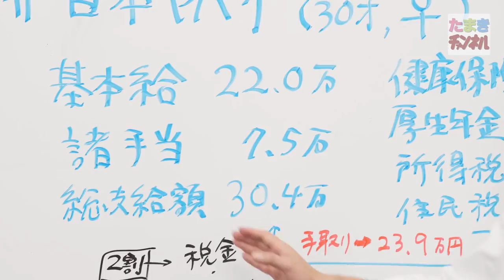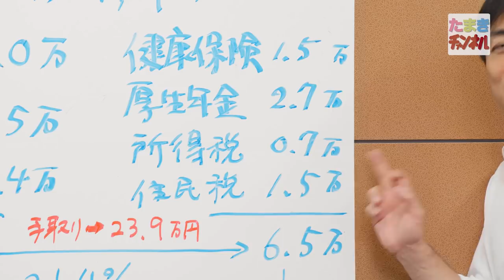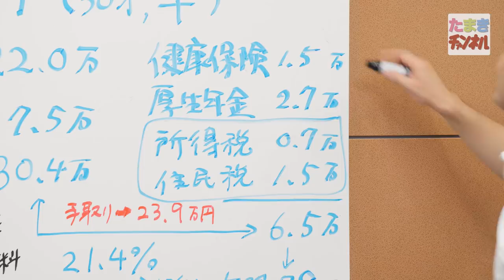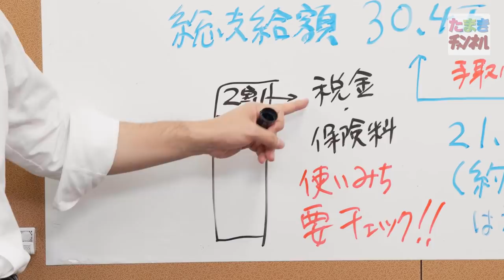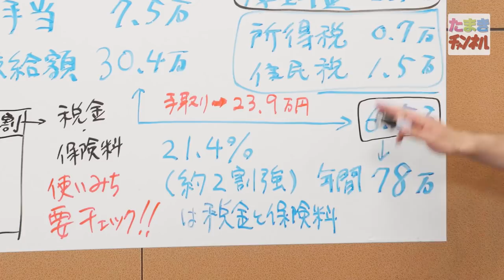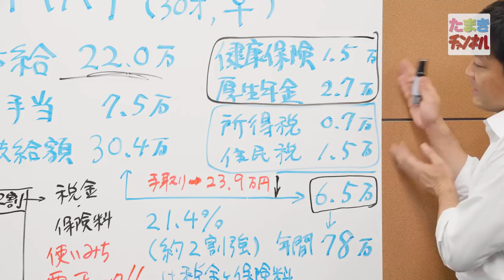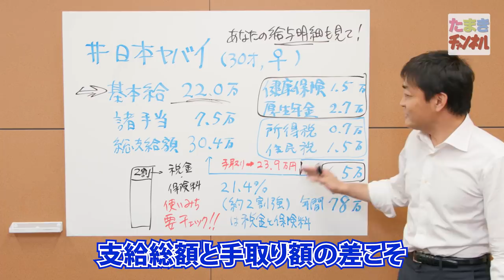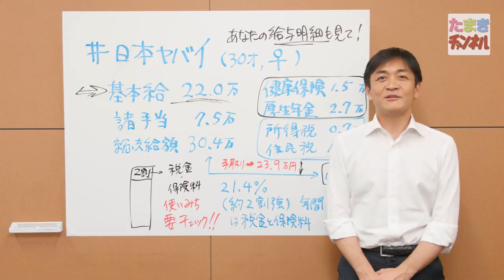【チェックしてみて】皆さんの給与明細には「政治」がある！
日本の課題を32の論点から凝縮してまとめた本「日本ヤバイ」を出版しましたが、その中から、皆さんに直結する賃金・税金関連の話をピックアップしたいと思います。納税は憲法にも記されている国民の義務のひとつですが、働いて得た賃金から引かれるその税金がどのように使われているのか、皆さん、考えたことはありますか？

たまきチャンネル：国民民主党代表 たまき雄一郎が、国会議員としての本来の姿である、街の生の声を直接聞く、ガチ突撃インタビュー！と、国会で議論されているような、難しいことを分かりやすく説明していくチャンネルです